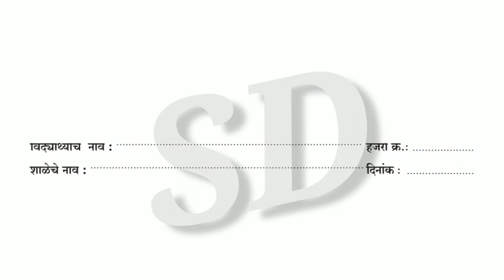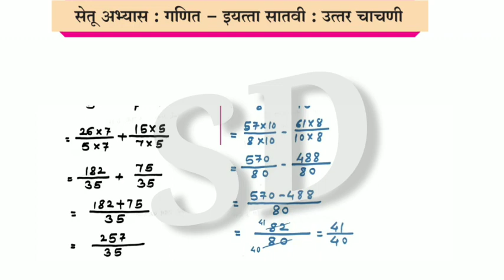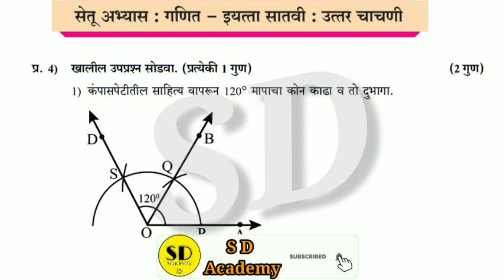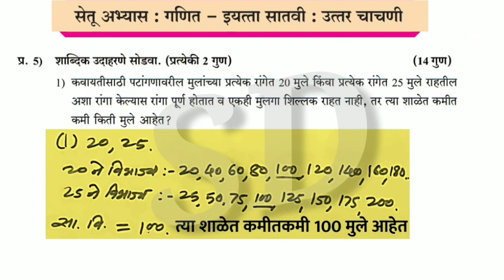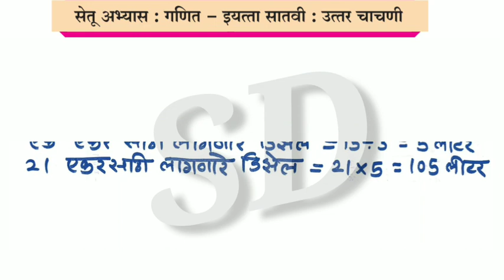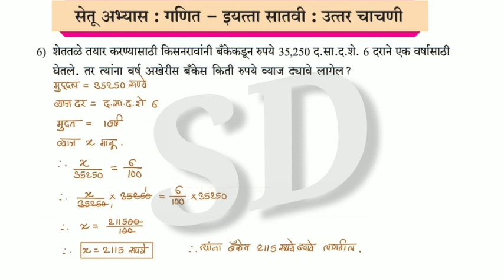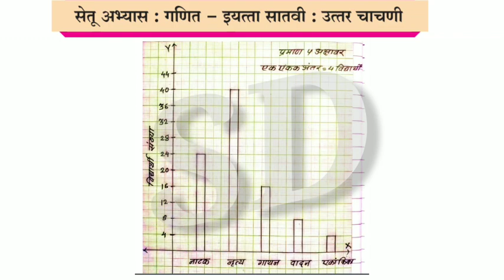इयत्ता सातवी गणित सेतू अभ्यास उत्तर चाचणी 2023-24 | 7th maths bridge course post test 2023-24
इयत्ता सातवी गणित सेतू अभ्यास उत्तर चाचणी 2023-24

7th maths bridge course post test 2023-24